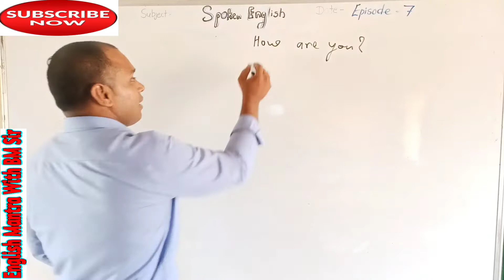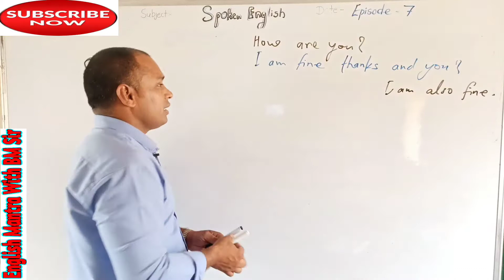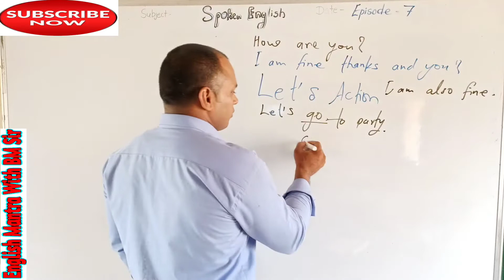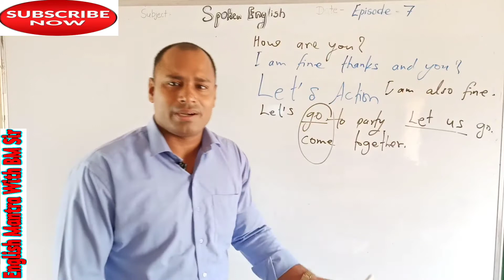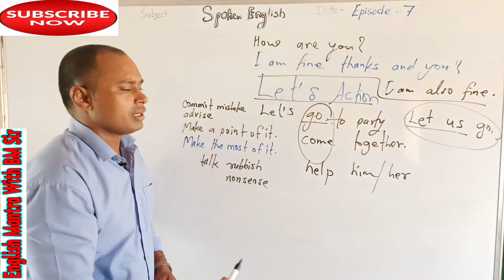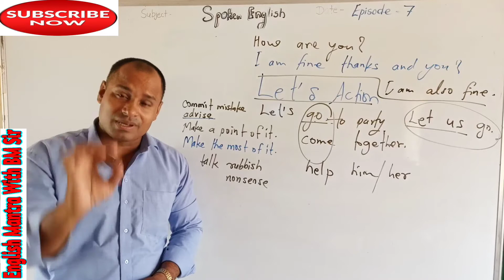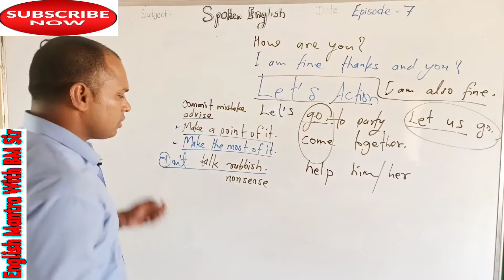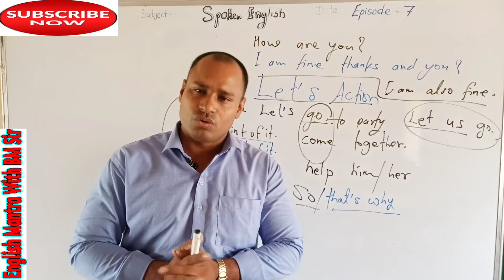चलो चलो खेलें ऐसे वाक्यों की अंग्रेजी बनाकर कैसे बोलें?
चलो चलो खेलें ऐसे वाक्यों की अंग्रेजी बनाकर कैसे बोलें?@English Mantra With BM Sir

Daily English playlist link

साथियों नमस्कार

English Mantra With BM Sir यूट्यूब चैनल पर आपका हार्दिक स्वागत है।
बैल आइकन को दबाए ताकि आपको लेटेस्ट वीडियोस का नोटिफिकेशन मिल सके।
Friends
प्रतियोगी परीक्षा
REET   की तैयारी करने वाले सरकारी अध्यापक (L-1 & L-2)बनने के इच्छुक  अभ्यर्थियों  के लिए मैं ले कर के आया हूं भाषा एक व दो  English का कंपलीट कोर्स  मेरे यूट्यूब चैनल पर।
 इसका लिंक  खोलें

 मेरे REET के व्हाट्सएप ग्रुप से जुड़ने के लिए लिंक खोलें

तथा
मेरे टेलीग्राम ग्रुप से जुड़ने के लिए लिंक खोलें

 Yours
Balmukand Sharma
Friends

Hello friends
Where you find the Videos for spoken English , text books reading and functional Grammar and Composition For School or College Students And Specially for the students who are preparing for comptitions like teachers' REET,RPSC GRADE-2 & GRADE- 1, banking, NDA, CDD, Navy, Airforce, PTET, Bstc, RAS, IAS etc.

English

9 Playlist For Class-6,7,8 Grammar and Composition

Thanks
English Mantra With BM Sir

Thanks

BM Sharma

Functional Grammar and Spoken English
अंग्रेजी बोलनासीखें
HowtolearnSpoken English
personality development through good communication skillsp
By
BM SHARMA
Address:
village senthra
Bharatpur
Rajasthan